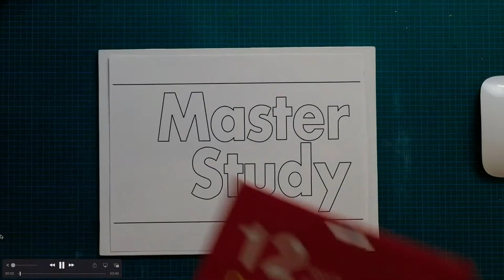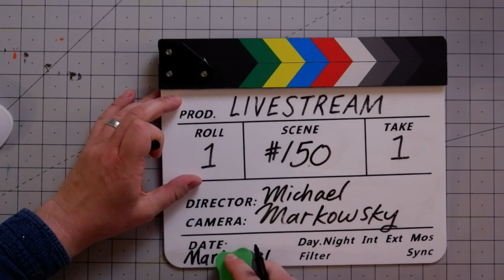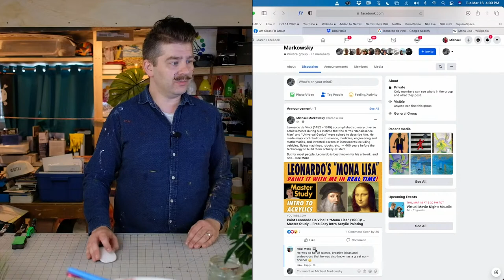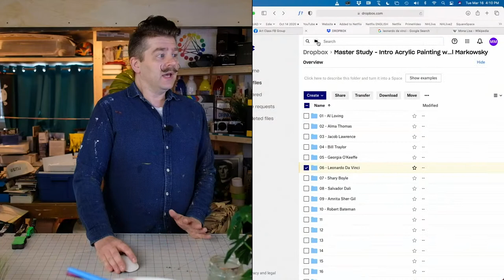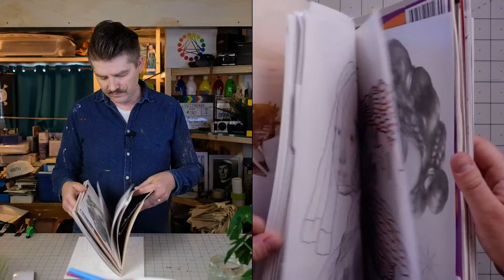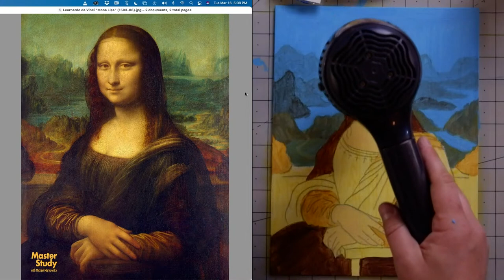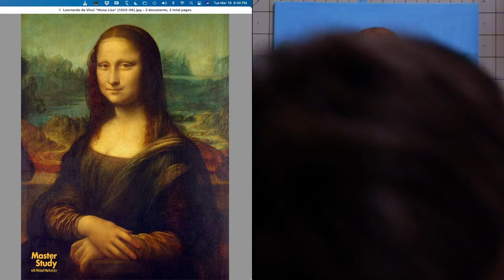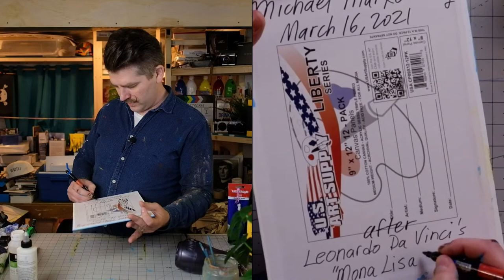Paint Leonardo Da Vinci's "Mona Lisa" (1503)! – Master Study – Free Easy Intro Acrylic Painting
SUGGESTED SUPPLIES

PAINT BRUSH CLEANER:

00:00